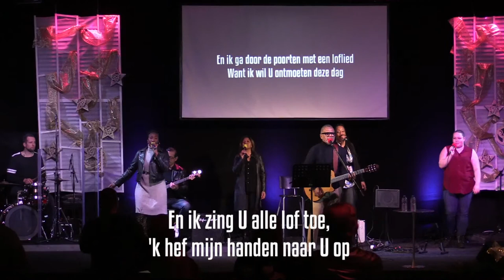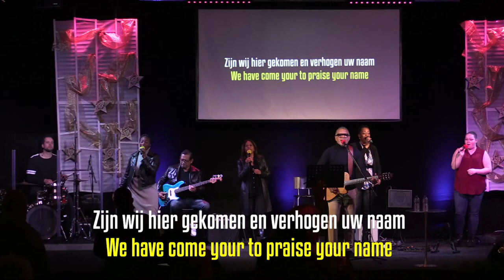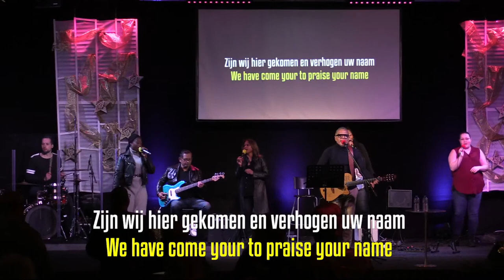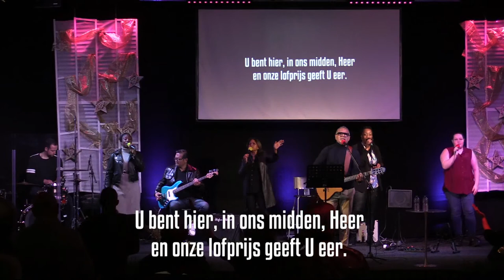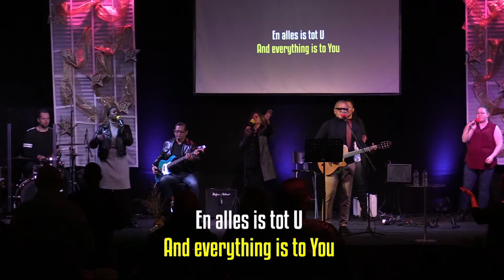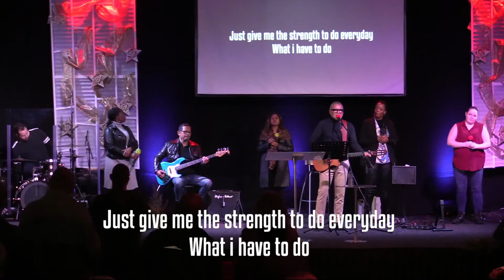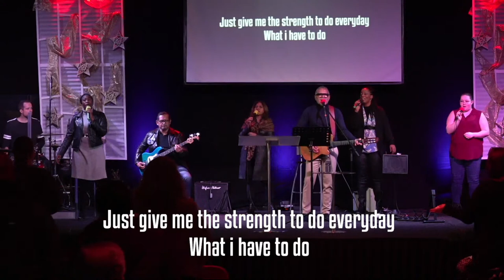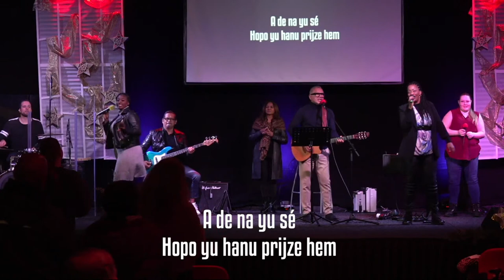Lifebuilders Kerkdienst - 5 december 2021